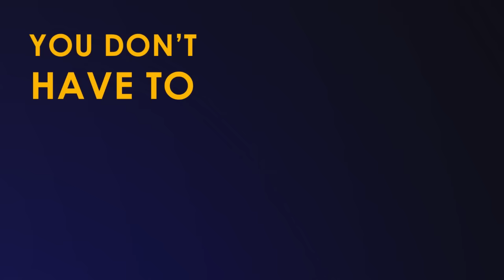ලෝකේ උසම නත්තල් ගහ බලන්න ගිය කට්ටියකට ලැබුණු වාසනාවක් | World's Tallest Christmas Tree